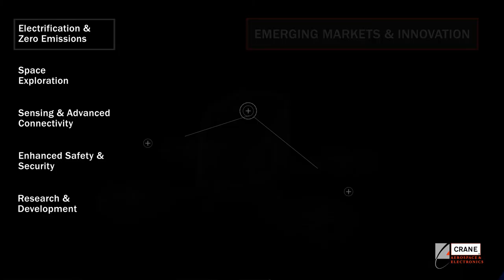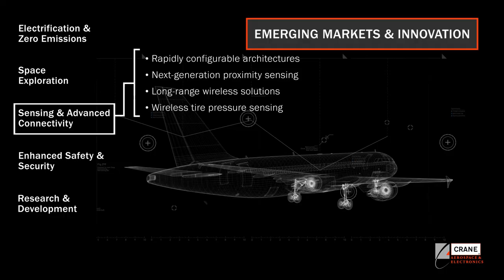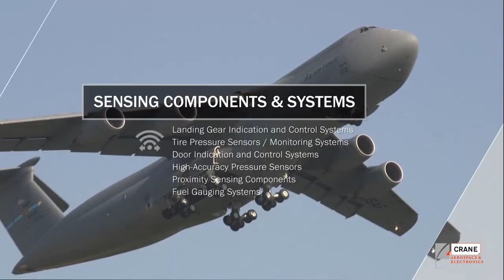Crane A&E Brand Overview 2022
Learn about our solutions and systems we provide for the Aerospace, Defense and Space industries.